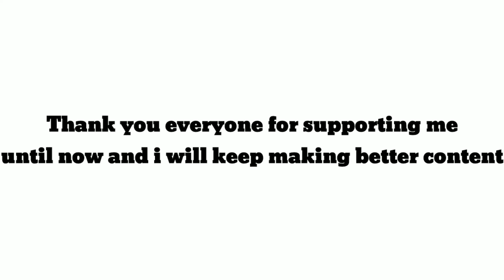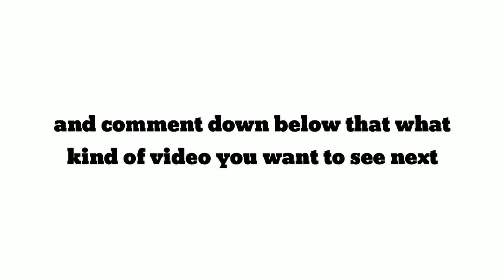Thank you for 1k subscribers